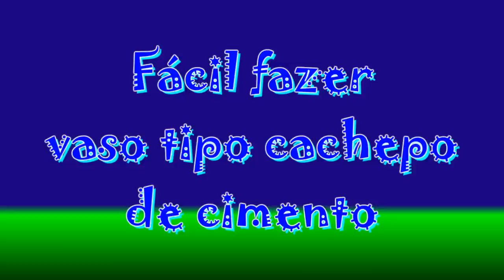Fácil fazer um vaso tipo cachepô de cimento (Easy to make a cement-type vase)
Olá pessoal.
olha só nesse passo a passo vamos fazer vasos tipo cachepô, vamos precisar de cimento, areia, pedaços de tecido, arame galvanizado, balde ou caixa para usar como molde, tinta a gosto.
Link e receita da massa:
250 g de areia, 250 g de cimento e 200 ml de água.